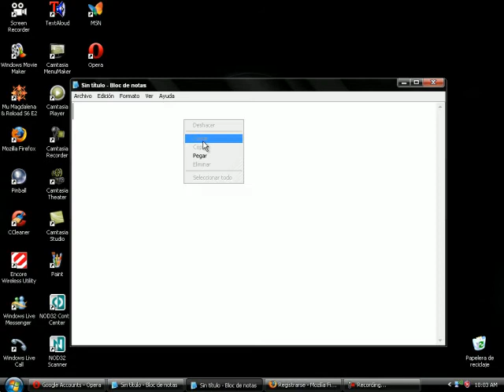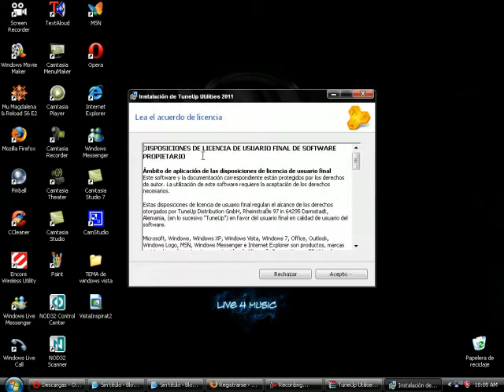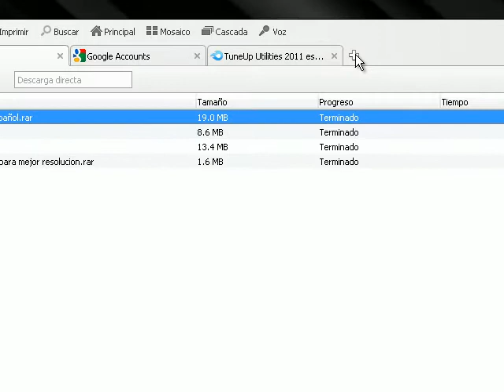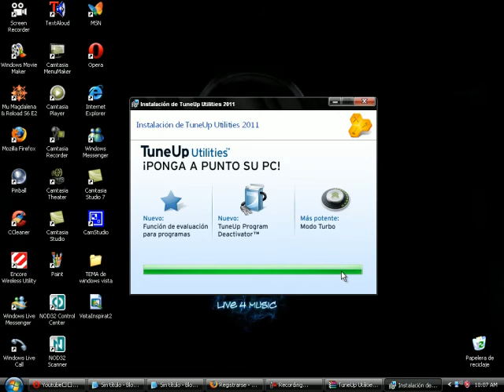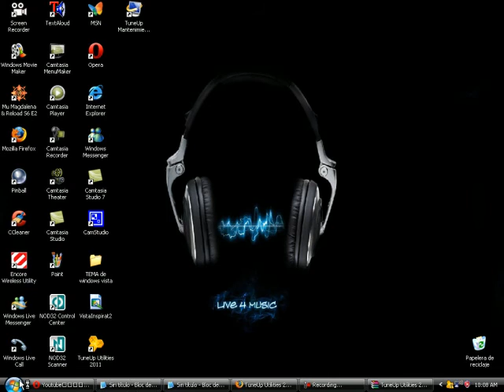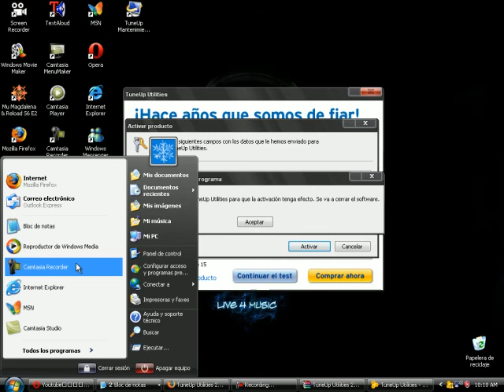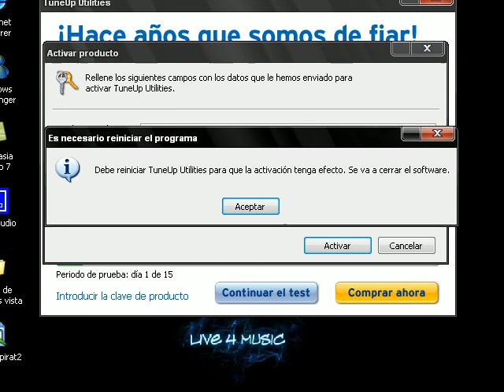Descarga TuneUp Utilities fácilmente 2011 (Por Mediafare)